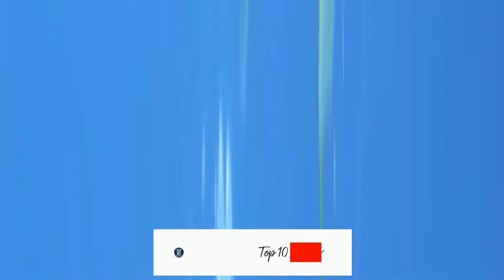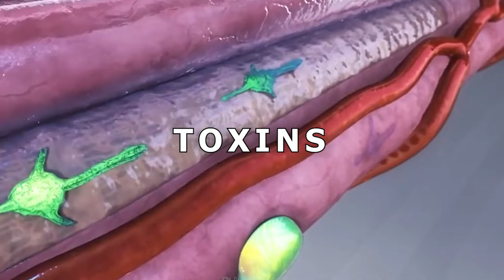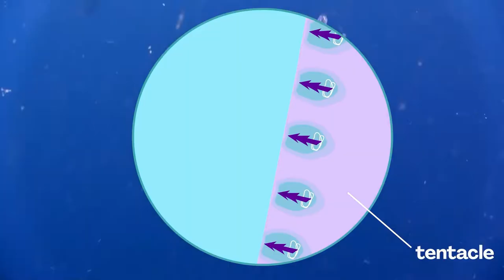This Jellyfish Is The MOST TERRIFYING Thing In The Ocean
In the ocean, what is the last thing you want to find yourself staring into the eyes of? Sharks probably rank high on that list, but this horrifying, gruesome, and chilling creature would make anyone eat their words. Here is why this jellyfish is the most terrifying thing in the ocean.